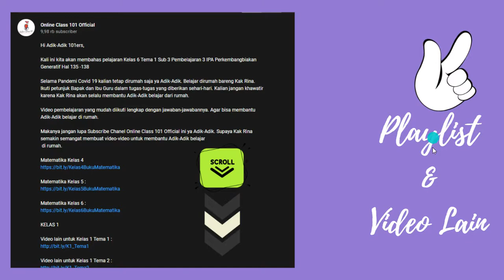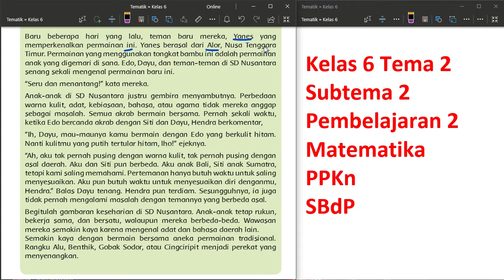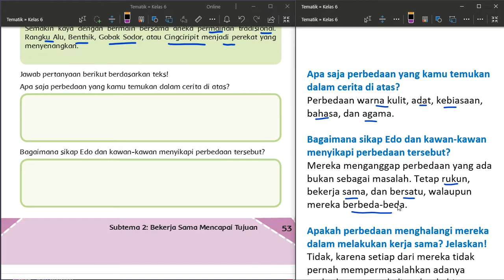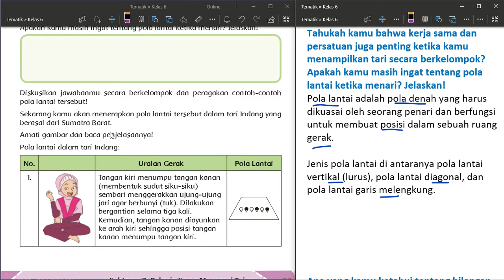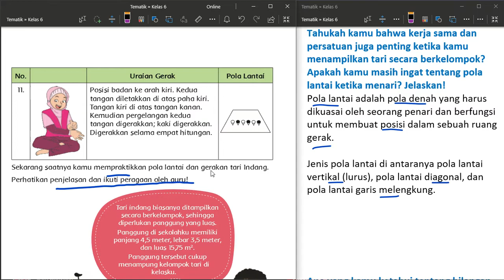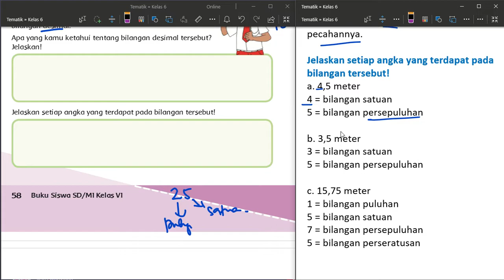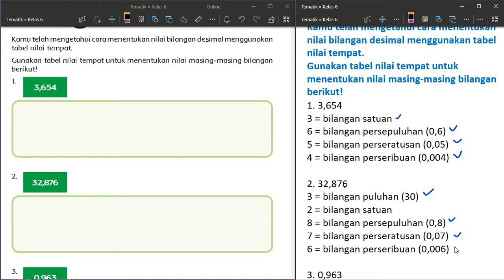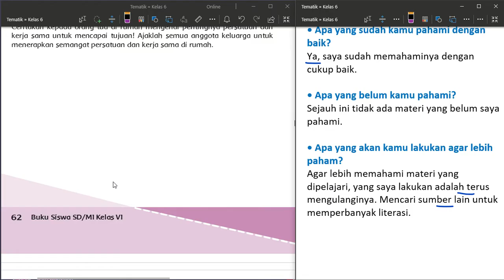Kelas 6 Tema 2 Subtema 2 Pembelajaran 2 Matematika - PPKn - SBdP Halaman 52 - 62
Kali ini kita akan membahas pelajaran Kelas 6 Tema 2 Subtema 2 Pembelajaran 2 Matematika - PPKn - SBdP Halaman 52 - 62

 di rumah.

KELAS 1

KELAS 2

KELAS 3

KELAS 6